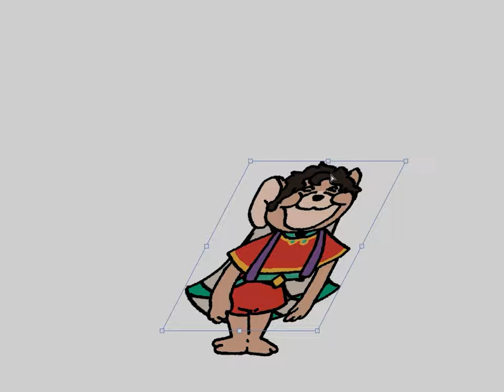밀리오의 반댓말은? // [롤 애니메이션]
당기리오~

감사합니다.